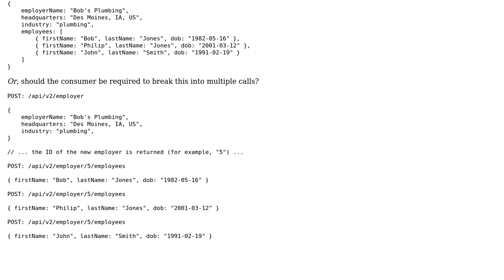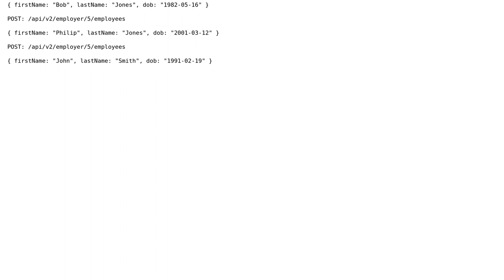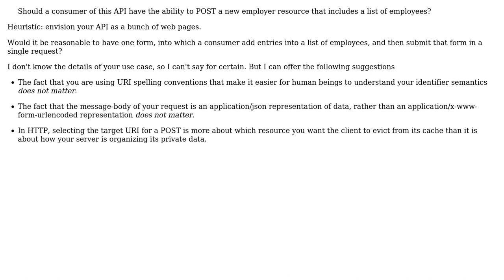Should a POST endpoint in a REST API allow the inclusion of related resources?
Software Engineering: Should a POST endpoint in a REST API allow the inclusion of related resources?

With thanks & praise to God, and with thanks to the many people who have made this project possible! | Content (except music & images) licensed under CC BY-SA | Music | Images & others | With thanks to user VoiceOfUnreason user Nathan Friend user Brad Irby and the Stack Exchange Network Trademarks are property of their respective owners. You are responsible for your own actions.